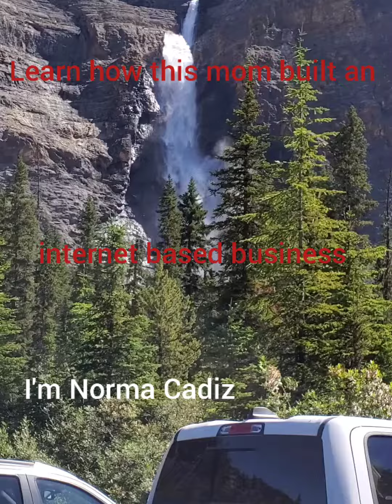learn to run a business that you can do online